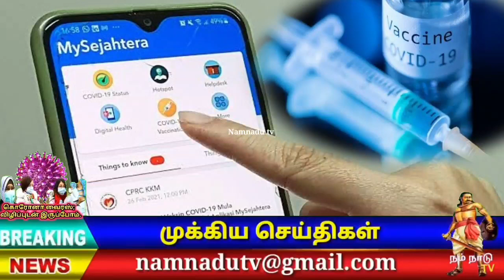ஜூன் 10 தேதி முதல் RM 1,000 வெள்ளி உதவி தொகை ! Malaysia breaking News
கொவிட் காரணமாக நாட்டில் பல்வேறு பொருளாதார நெருக்கடியில் வாழ்ந்து வரும் சிறு நடுத்தர வியாபாரிகள் 1000 வெள்ளி உதவி தொகை வழங்கவுள்ளது.இந்த ஊதவி தொகை இம்மாதம் ஜூன் 10 தேதி முதல் ஒவ்வொரு பகுதியாக  அவர் அவர்களின் வங்கி கணக்கில் சேர்க்கப்படும் என நிதியமைச்சர் தெங்கு டத்தோஸ்ரீ சப்ரூல் தெரிவித்தார் இத்திட்டத்தின் வழி சுமார் 10 லட்சம் சிறு வியாபாரங்கள் பாண்டவார்கள் என நம்பப்படுகிறது. இந்த சிறப்பு மாகாணத்திற்கு அரசாங்கம் 150 கொடி வெள்ளி நிதி ஒதுக்கீடு செய்திருப்பதாக நிதி அமைச்சர் கூறினார் மேலும் ஏற்கனேவே இந்த மாணியம் பெற தகுதி பெற்றவர்கள் மட்டுமே இத்தொகையினை பெறுவர் என்பது குறிப்பிடத்தக்கது

👇VIDEO LINK